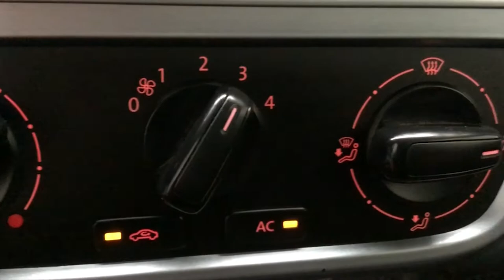Volkswagen / Saveiro / 2019 - 6695